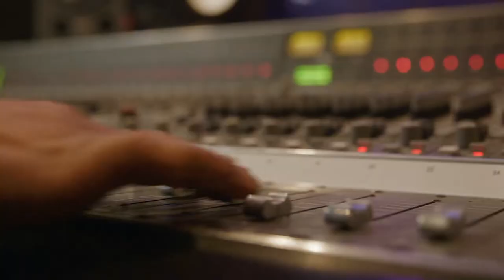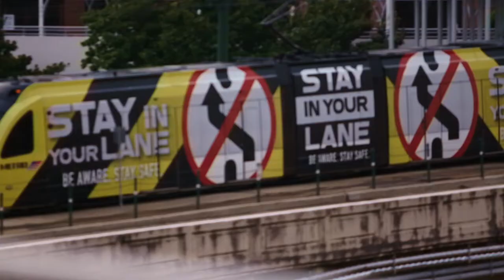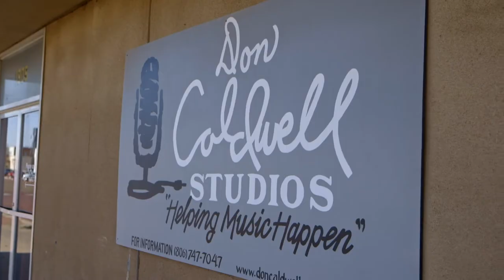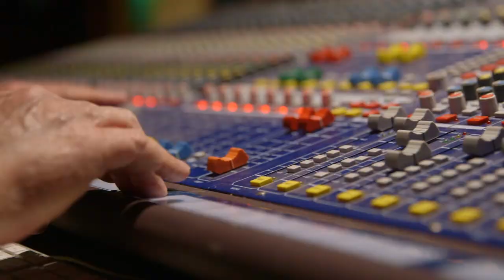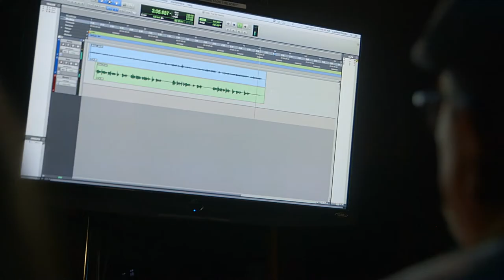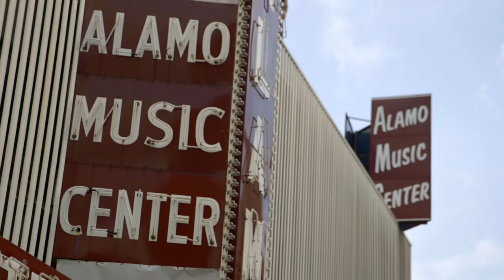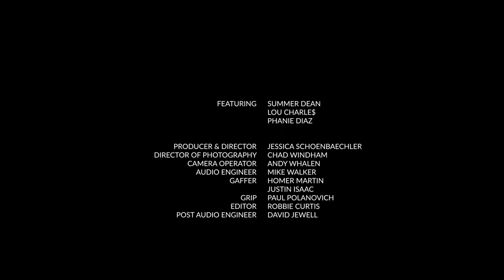Amplify: Texas | Episode 2: Innovations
Rapper Lou Charles hooks up with Houston’s Patric Johnston, a singer and keyboardist who performs folksy covers of hip hop classics. In Lubbock, Summer Dean records an original song at the legendary recording studio of country western producer Don Caldwell. In San Antonio, Phanie Diaz learns about the multicultural history of the accordion aka Texas squeezebox.